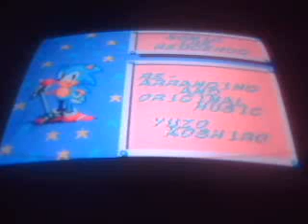Dominoes 7 playing Sonic the Hedgehog final